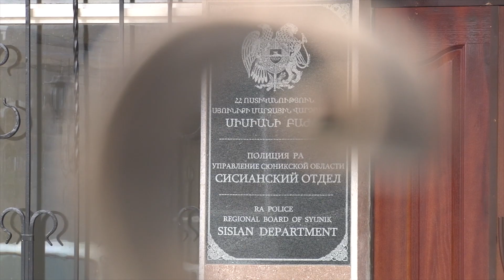Սիսիանի ոստիկանները բնակարանային գողության դեպք են բացահայտել